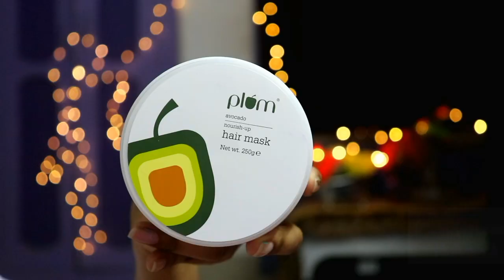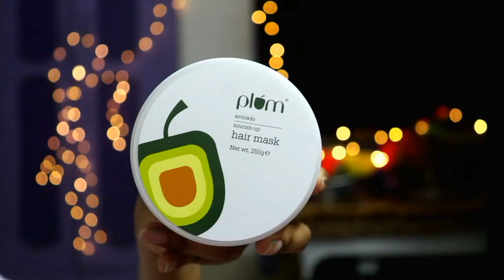Plum Goodness Beauty Haul at upto 40% & exciting freebies & offers | Mini Review | Must Watch